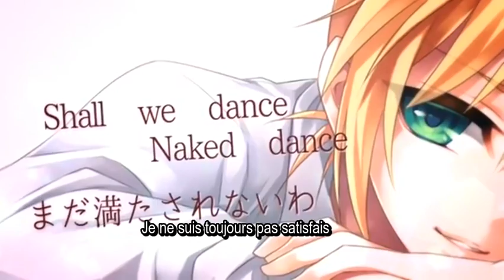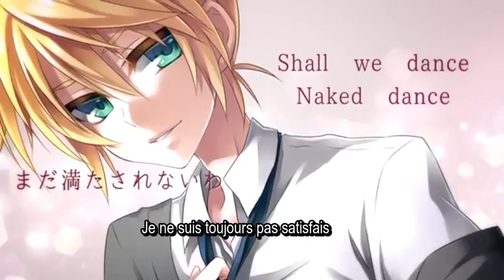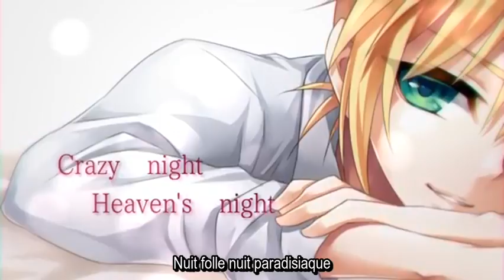【Kagamine Len V4X】Love game【Vostfr】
La chanson s'appelle love game (jeux de l'amour) traduis en français depuis l'anglais par moi
j'ai moins de temps qu'avant mais j'essaye de rester actif et de continuer de partager
je vous invite à découvrir (ou redécouvrir) écouter,partagé,commenter cette chanson
Merci à tout ceux qui me suivent sur la chaine